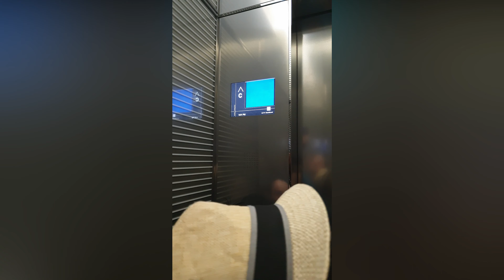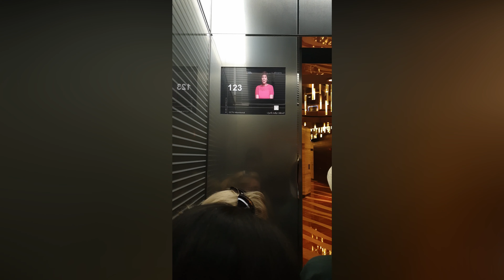Burj Khalifa - Lift Count (0 to 148 within 2 minutes!) 😱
From 0 to 148. At The Top. Burj Khalifa  - Dubai - UAE.